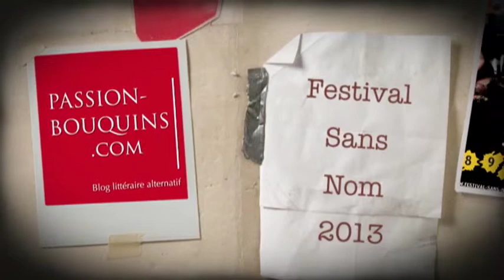Elsa Marpeau et Karim Miské - Festival Sans Nom 2013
Festival Sans Nom 2013
Le polar à Mulhouse

Entretiens croisés à la librairie Bisey, place de la Réunion à Mulhouse.
Elsa Marpeau et Karim Miské sont interviewés par Marc Fernandez du Mag Book Alibi et Luc Widmaier de la librairie Bisey.
Elsa Marpeau présente son roman L'expatrié, publié chez Gallimard.
Karim Miské présente son roman Arab Jazz, publié chez Viviane Hamy.